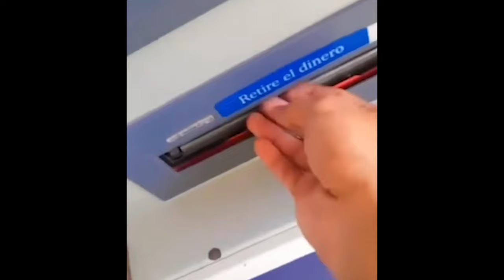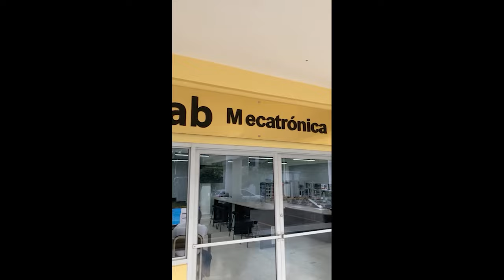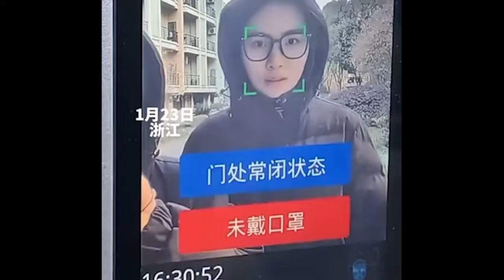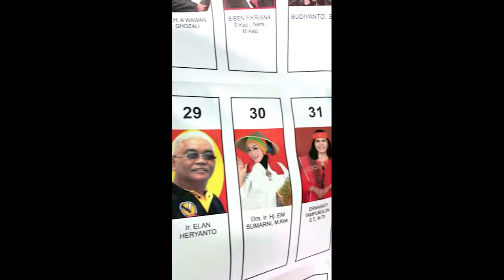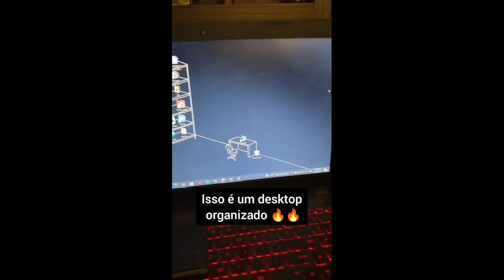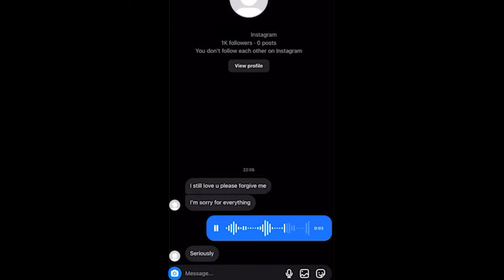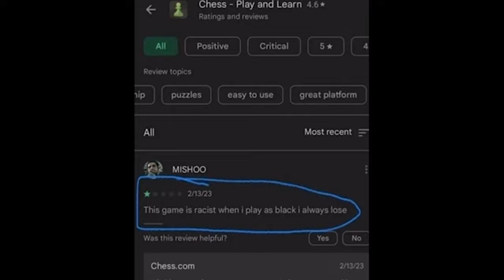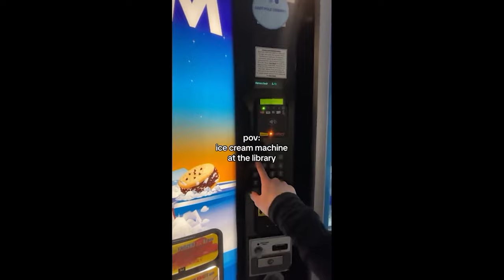UNUSUAL MEMES, ylyl! # 4